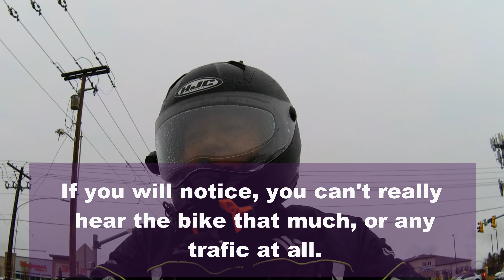testing the best mic I have even bought for the helmet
use this link to get your DenSureFit
You can also click this link and donate if you want to help as well.
This is my Bike Channel where I just ride motorcycles and have fun hope you click the link and subscribe to that channel as well, Remember we don't talk about dentures on that channel that is what this channel is for...

iVUE Rincon camera glasses HD...Awesome
Panasonic Lumix FZ80 for vlogging. 4k video
Go Pro Hero 7 silver. Best for walk, drive video
tri-pod for Phone
Blue Tooth headset